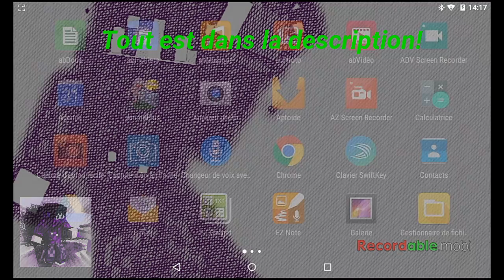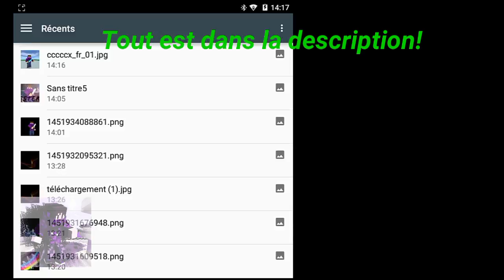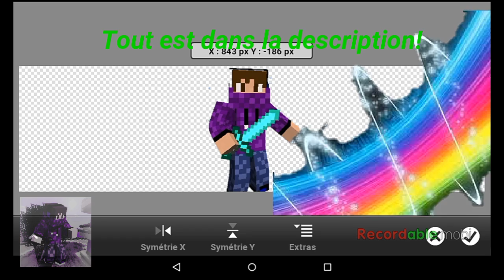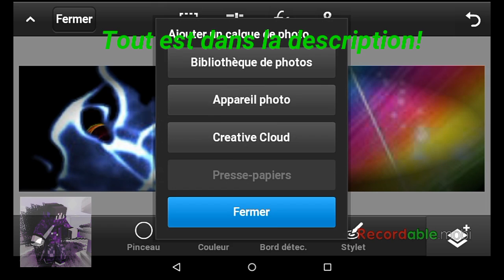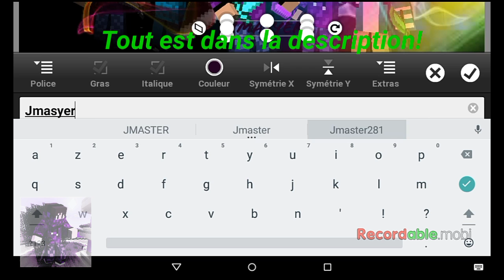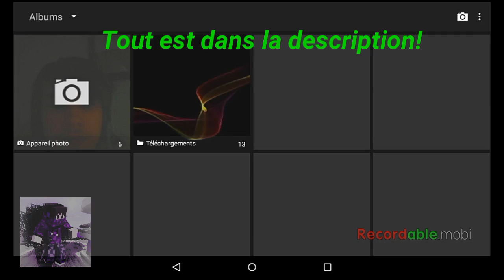"Tuto" °•Comment faire des bannières sur Android•°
Animate-it: Disponible sur le Play Store
Photo Layers: Disponible sur le Play Store
PS TOUCH: Aptoide
La taille de la bannière doit être 1546×423
Si vous voulez d'autres petit tutoriel ça me fera plaisir de vous en faire !